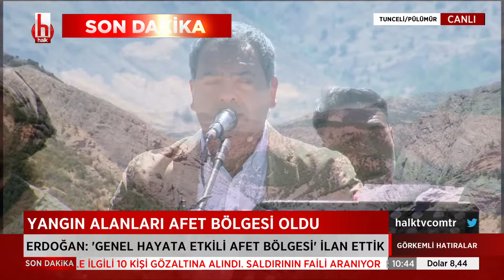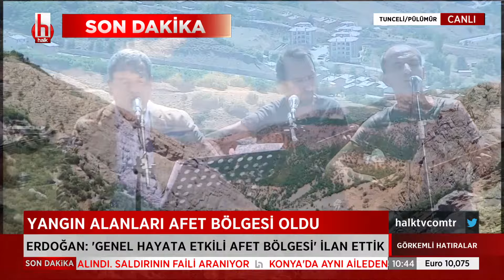Hilmi Yarayıcı'dan canlı performans "Turnam Gidersen Mardin'e"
Serhan Asker ile Görkemli Hatıralar her cumartesi-pazar saat 10.00 ile 13.00 arasında Halk TV’de.

Görkemli Hatıralar, her hafta kültür, sanat, edebiyat, müzik, sinema, tiyatro ve felsefe alanlarında ün sahibi konuklarıyla ekranlarınıza konuk oluyor.